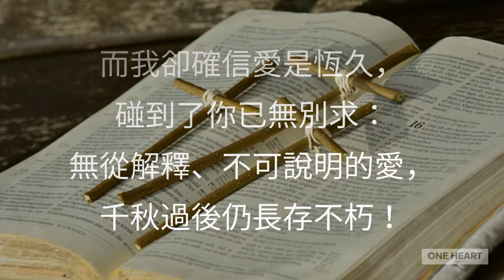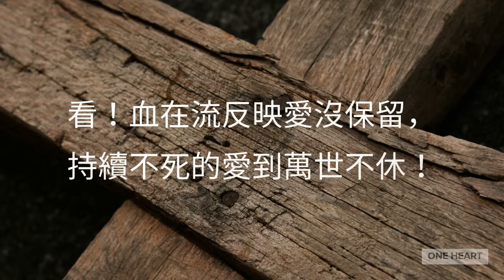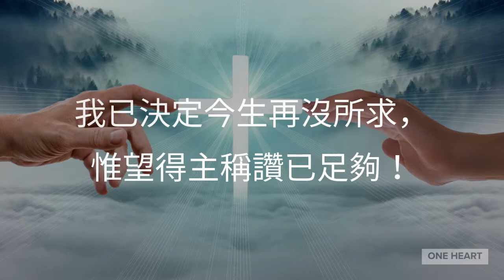愛是不保留 - 鋼琴伴奏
作曲、作詞：盧永亨

常聽說世界愛沒長久
那裡會有愛無盡頭
塵俗的愛只在乎曾擁有
一刻燦爛便要走
而我卻確信愛是恆久
碰到了祢已無別求
無從解釋不可說明的愛
千秋過後仍長存不朽

誰人受痛苦被懸掛在木頭
至高的愛盡見於刺穿的手
看血在流反映愛沒保留
持續不死的愛到萬世不休

唯求奉上生命全歸主所有
要將一切盡獻於我主的手
我已決定今生再沒所求
唯望得主稱讚已足夠

Digital Piano: Alesis Recital 88 Keys
Editing software: DaVinci Resolve, Windows Video Editor, Adobe Spark
Microphone 1: Blue Snow Ball iCE
Microphone 2: RODE mini
Headset: Audio-Technica ATH-M20x Professional Studio Monitor Headphones
MIDI Controller: Nektar, 25-Key Midi Controller (SE25)